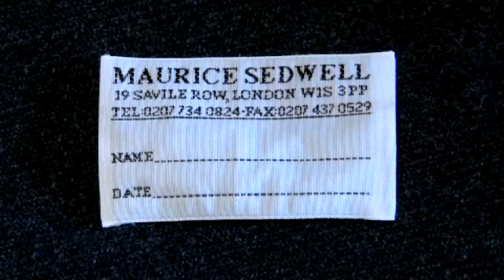RETAIL - Maurice Sedwell